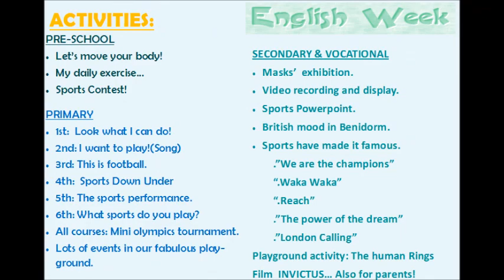Introducing English week 2015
Colegio Santa Faz, San Vicente del Raspeig